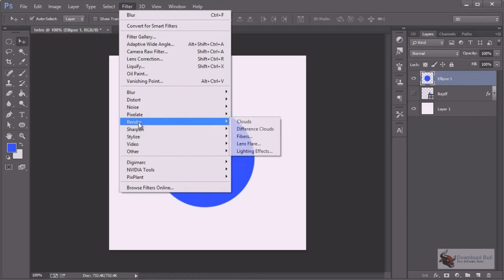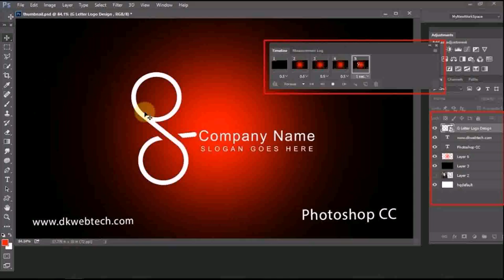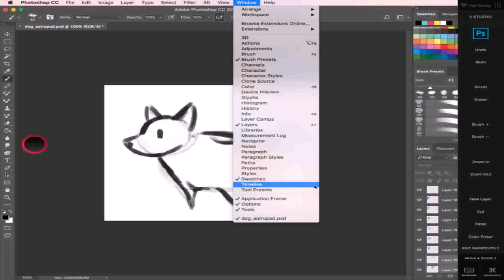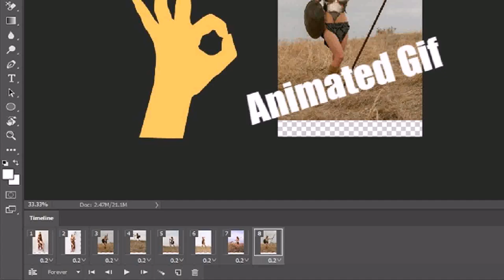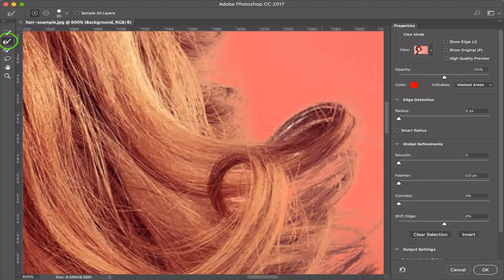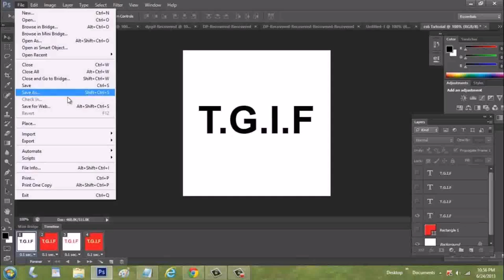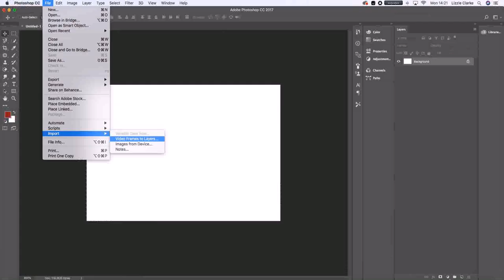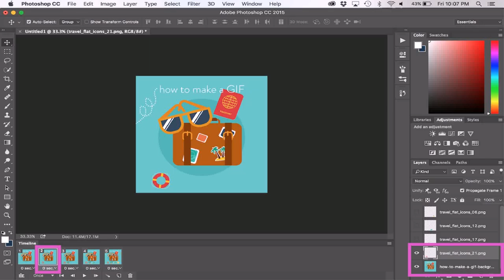Gif Maker - DaddyGif.com (see description)